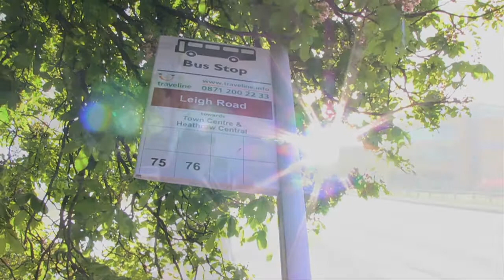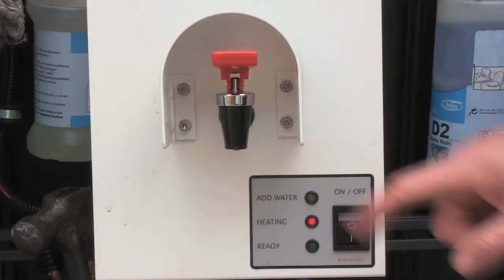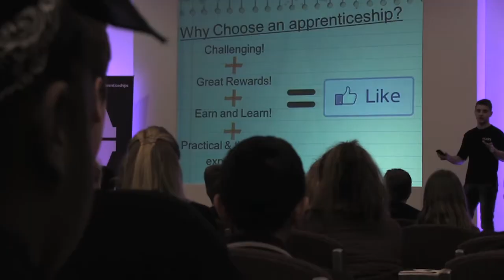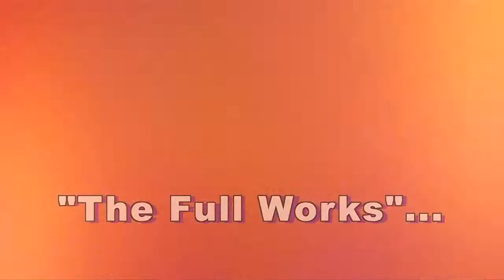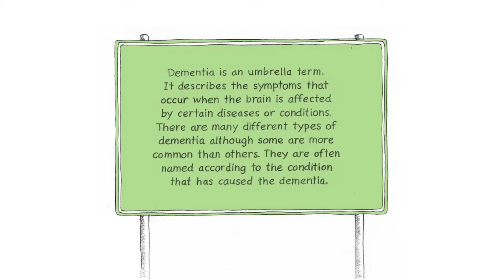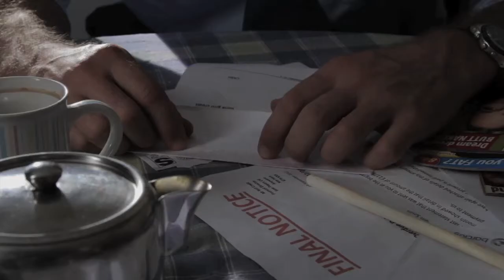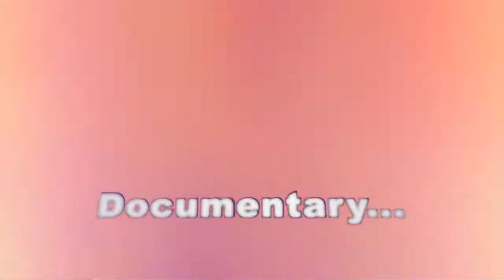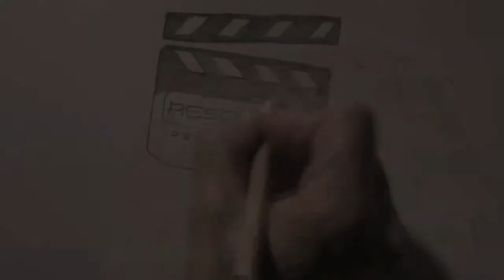Product Overview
"You Shoot, We Edit"
Product Overview of videos made by Resource Productions including videos of...
. Transport for Slough
. Westgate School
. Thames Valley Housing